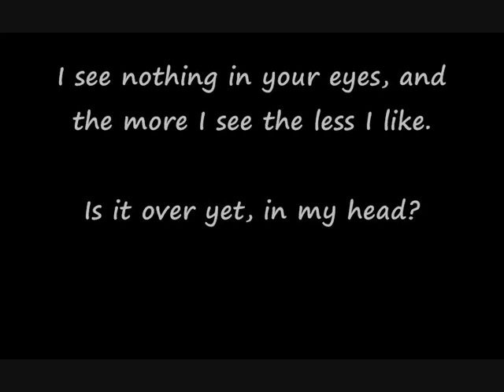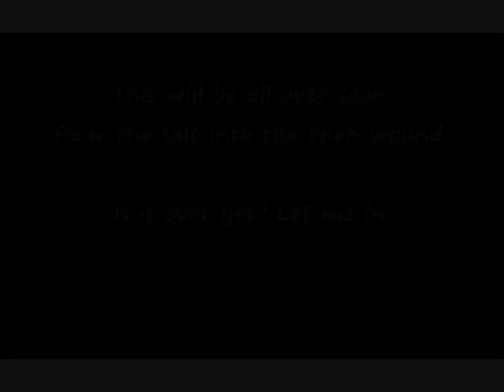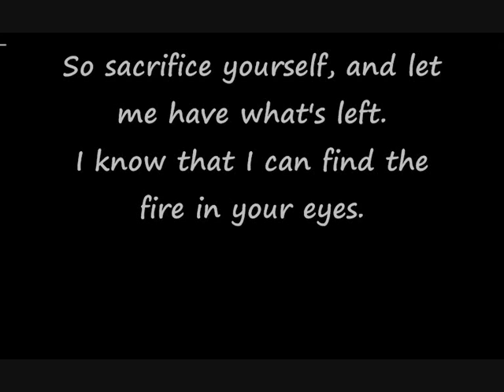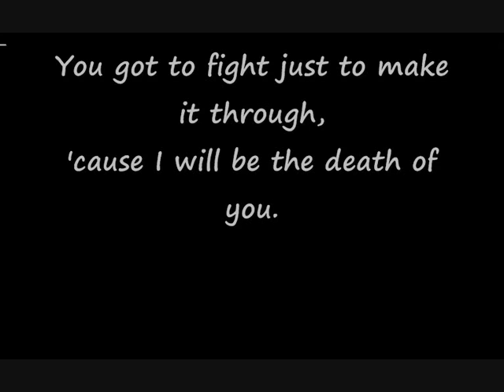Breaking Benjamin - Breath acoustic (with lyrics)